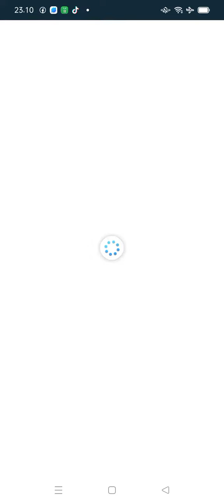Style Star Lazada, Lemari pakaian Go udah posting tampilan hari ini berseri mekar